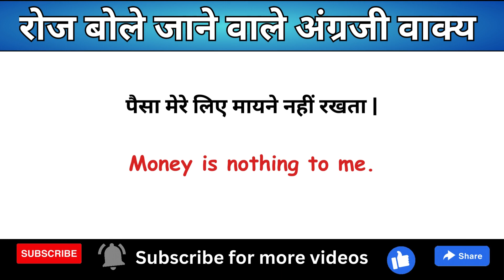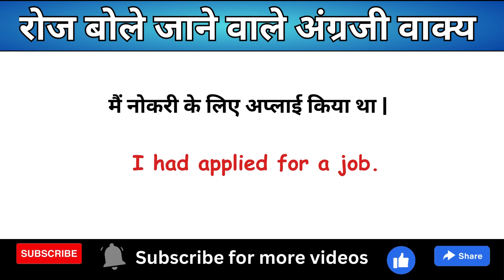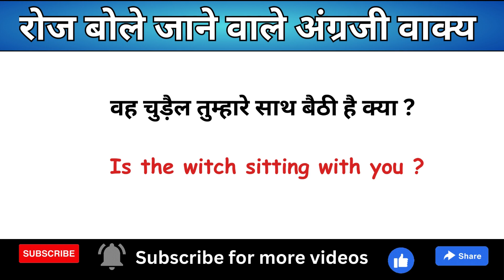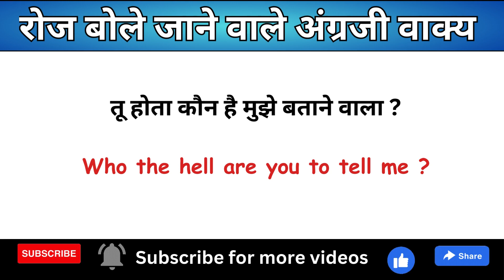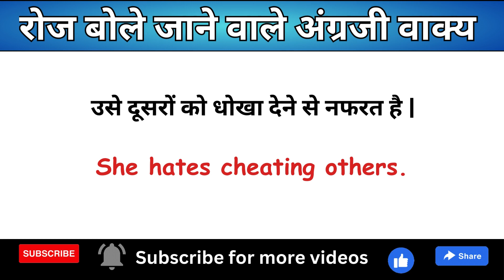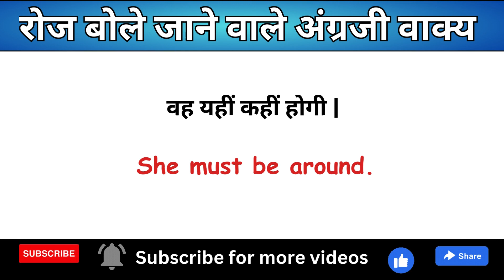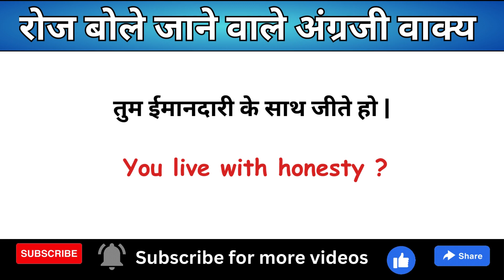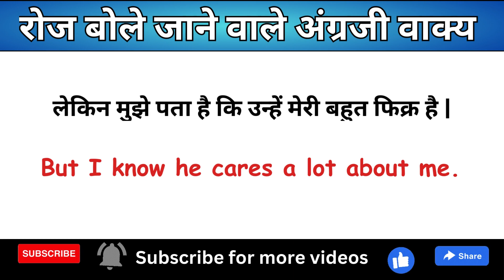110 रोज बोले जाने वाले अंग्रजी वाक्य || Daily use English Sentences || English 🗣️Speaking Practice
110 रोज बोले जाने वाले अंग्रजी वाक्य || Daily use English Sentences || English 🗣️Speaking  Practice